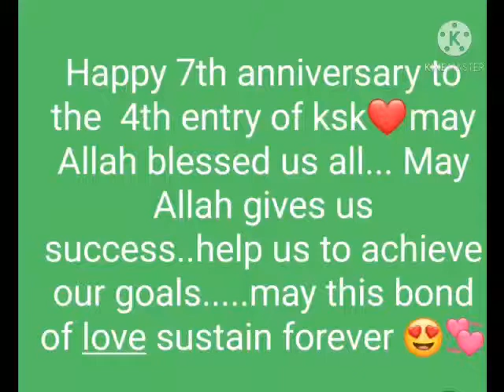7th Anniversary of sherianx 4th entrymates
May Allah bless you all and grant you success in every field of life and may Allah help you to achieve your goals.
And may Allah keep your beloved and dear relationship between you people strong and stable forever Ameen Sum Ameen.

Thanks💖